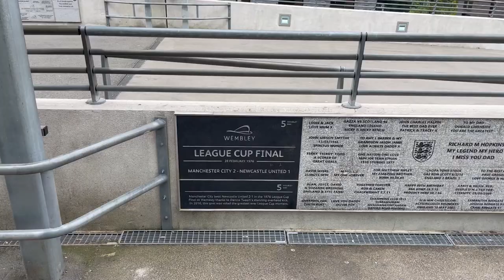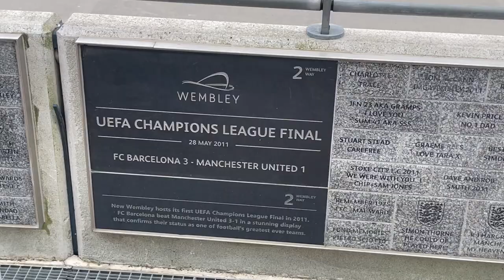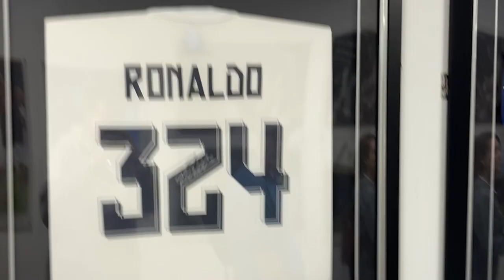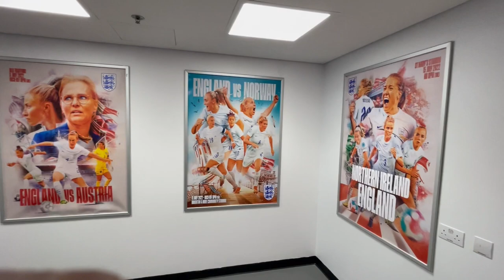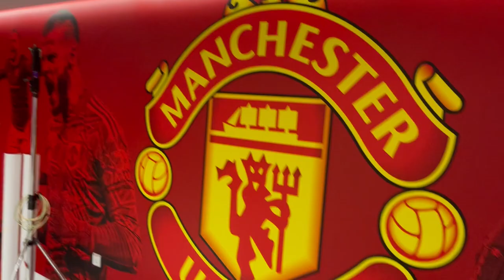THE WEMBLEY STADIUM TOUR (THE HOME OF FOOTBALL) JUNE 2023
the Wembley stadium tour (the home of football) June 2023 here is my Wembley stadium tour video the home of football and i hope you enjoy it .